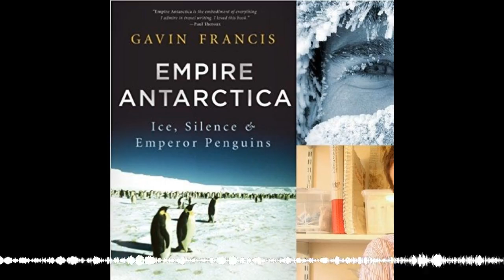Solo Practice at the World's Edge. Author, Explorer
Name: Gavin Francis, MD

Location: Edinburgh Scotland

Specialty: General Practitioner, Emergency Medicine

Dr. Gavin Francis is a general practitioner based in Edinburgh Scotland. He's also a prolific traveler and an incredibly talented writer.

Today we're going the explore the 15 months Gavin served as the sole physician at Halley, the British research station in Antarctica. Gavin was it. With no medical team, no back up and pretty limited equipment, Gavin had to be ready for any medical emergency, large or small. During the winter months, Halley is completely cut off from the rest of the world. Ships can't enter, planes can't land and you won't see the sun until spring. It's hard to imagine being farther off the grid than this. Even the international space station has a Soyuz spacecraft ready for an emergency escape.

His book, “Empire Antarctica” is an account of those 15 months spent at Halley. It's a fascinating story, and a beautifully written book for which he received the prestigious Scottish national book award.

We all know plenty of doctors who also write. After reading his book, you may find that Gavin is a writer, who also practices medicine. Either way it was a real privilege to have him on. With that said, let's get started.